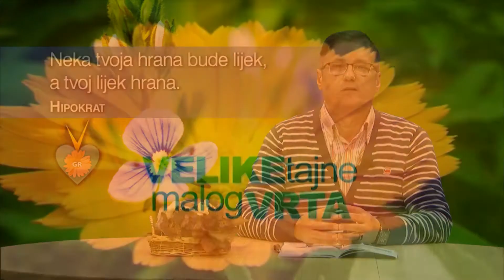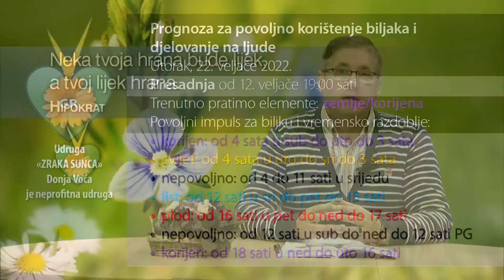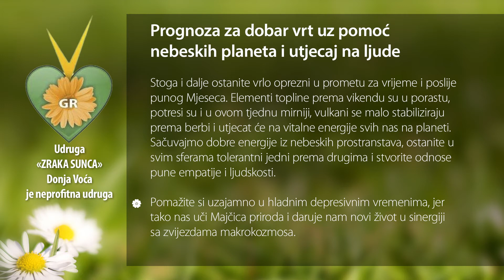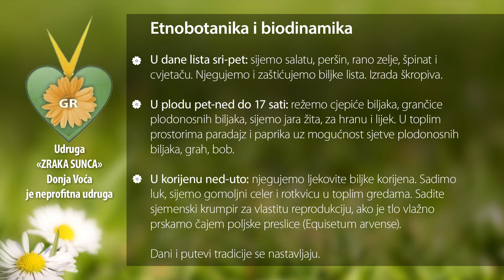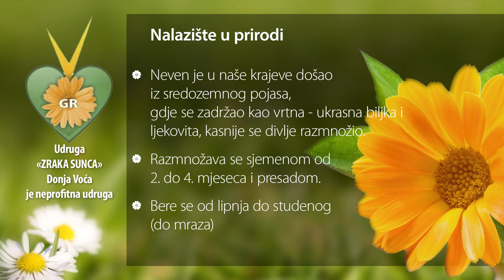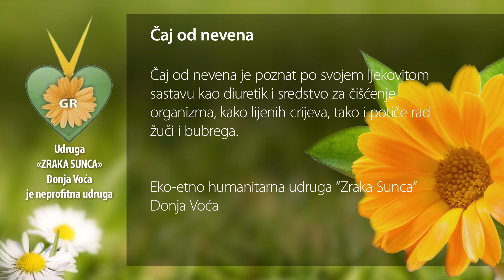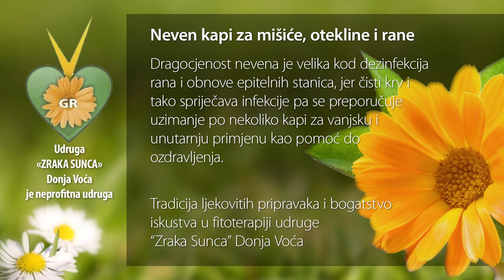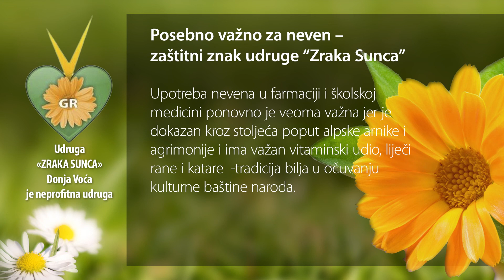Velike tajne malog vrta "NEVEN" 22.02.2022.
"NEVEN"